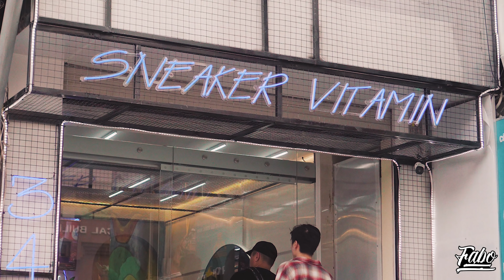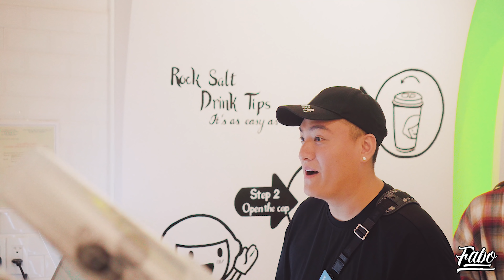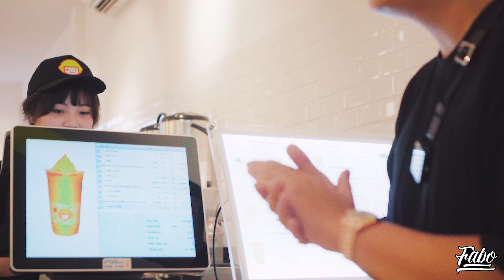[Challenge] 1 Ngày Làm Theo Người Đi Trước Cùng Brian Trần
Video ngày hôm nay, là “ 1 ngày làm theo người đi trước”. 1 ngày người đi trước quyết định mình ăn gì, uống gì, và mua gì?

1 bên khác, ngày hôm nay có 1 khách mời/ 1 người bạn thân giúp mình hoàn thiện video này, là Brian Trần.

1 ngày mình và Brian Trần làm theo người đi trước? Mình và Brian Trần đã ăn gì? Uống gì? Mua gì? Các bạn hãy xem hết video và trải nghiệm cùng mình nhé!

L’Usine
19 Lê Thánh Tôn, Phường Bến Nghé, Quận 1, Thành Phố Hồ Chí Minh

Tico Sneaker
150/ 27 Nguyễn Trãi, Phường Bến Thành, Quận 1, Thành Phố Hồ Chí Minh

Sneaker Vitamin
348 Nguyễn Thị Minh Khai, Phường 5, Quận 3, Thành Phố Hồ Chí Minh

Happy Lemon Vietnam
60 Ngô Đức Kế, Phường Bến Nghé, Quận 1, Thành Phố Hồ Chí Minh

Music
Cranberry - Ballpoint
Stocking Stuffers - Dylan Sitts
Favorite Time of Year - Dylan Sitts
Byrd ( Dylan Sitts Remix) ( Instrumental Version) - Dylan Sitts feat. HDBeenDope